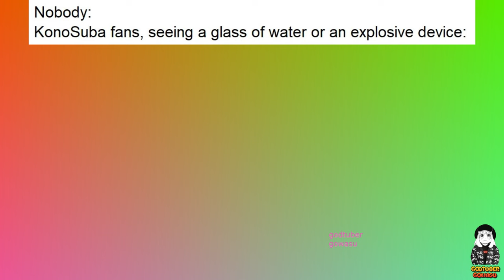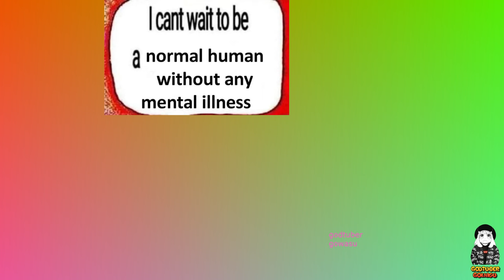Konosuba Memes 2024